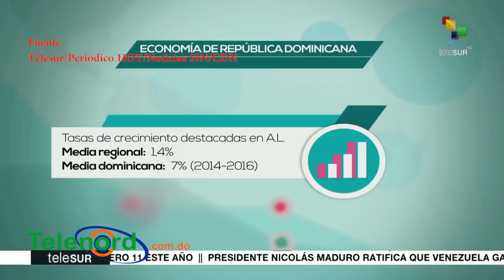Resumen: Mozart La Para confirma relación con Dalisa y estudiantes se fajan entre ellos mismos